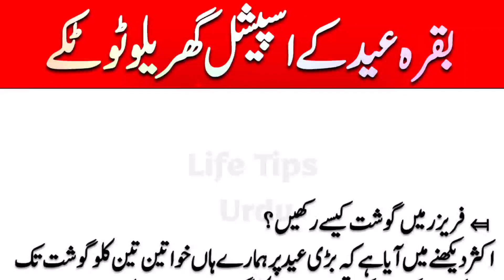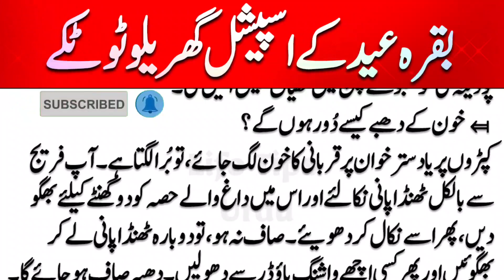Special Eid ul Adha Kitchen Tips And Totkay In Urdu Part 1 |Useful Tips For Bakra Eid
eid ul azha kitchen special tips totkay
kitchen special totkay tips in urdu hindi
bakra eid special tips
bakra eid special totkay
useful bakra eid kitchen special totkay in urdu hindi
special eid ul adha kitchen tips and totkay in urdu
bakra eid kitchen special totkay in urdu
eid ul adha special tips totkay
eid ul azha special totkay
useful bakra eid kitchen special tips totkay
eid ul adha special
very useful tips totkay for bakra eid